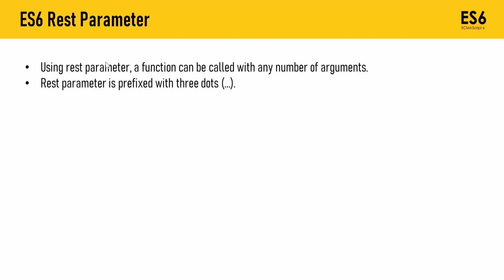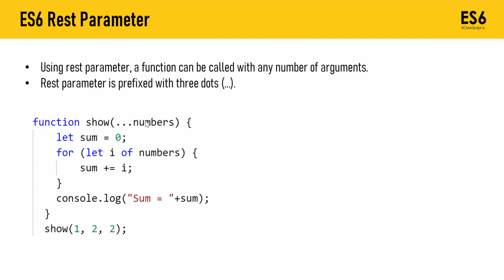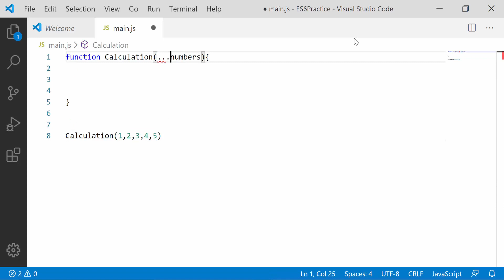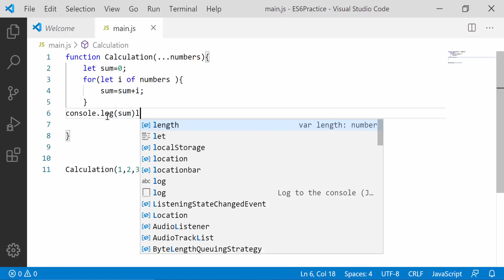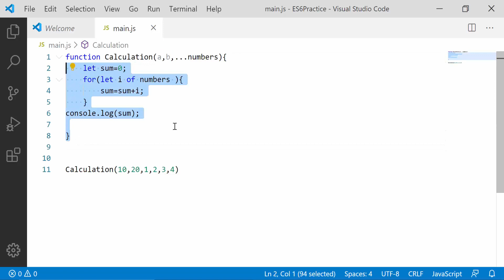JavaScript Tutorial Bangla ES6 | Rest parameter Part 07